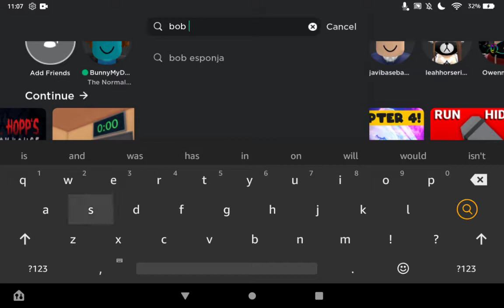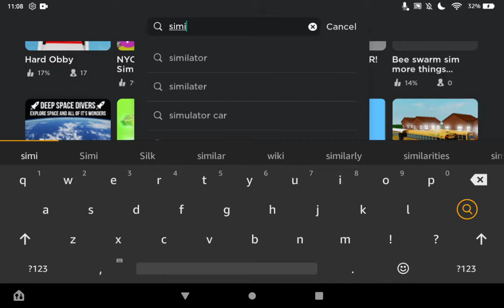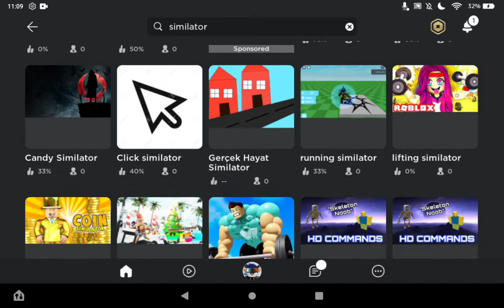we played a game that made us go crazy